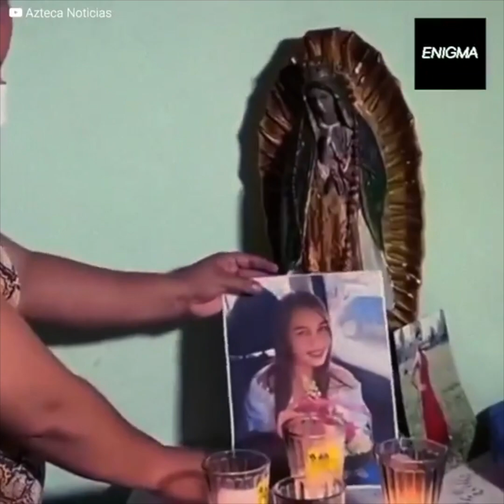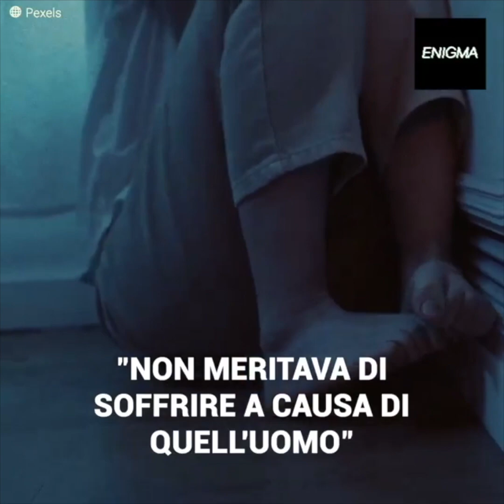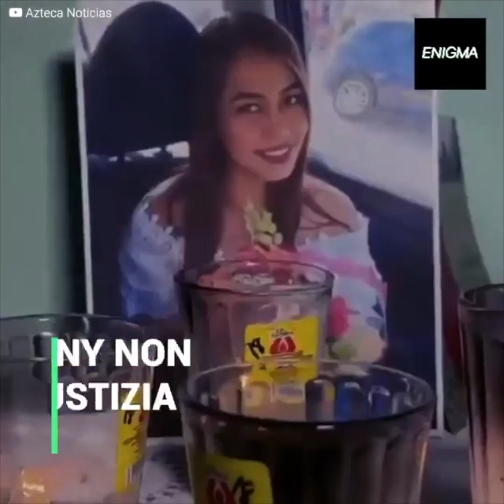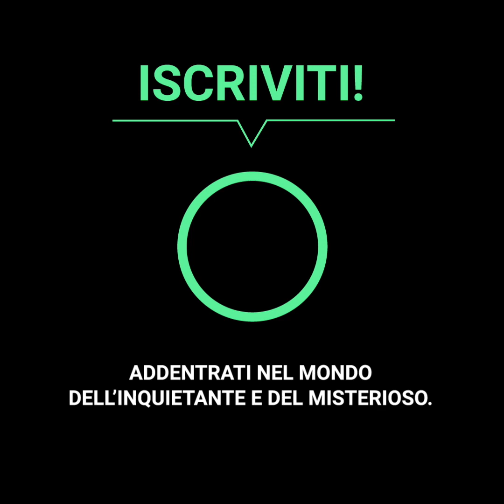L'ha sepolta nel ranch dei suoi genitori per aver preso i suoi figli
Juany Amairany ha cercato di salvare i suoi figli dalle mani di suo padre, Saul Valencia, ma farlo le sarebbe costato la vita, il suo ex compagno ha fatto l'impensabile per trovarla e una volta che l'aveva nel mirino, l'ha privata della sua libertà per commettere una vera atrocità e nascondere i suoi resti nel ranch dei suoi genitori.